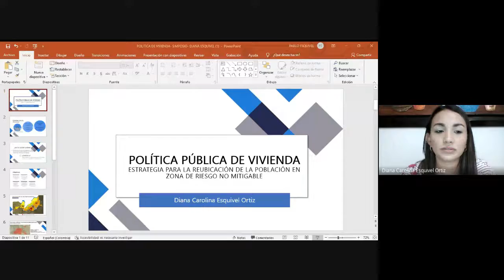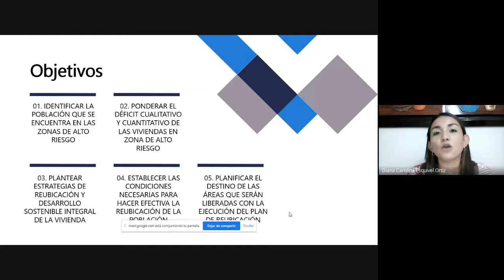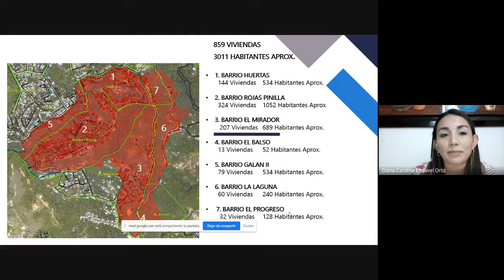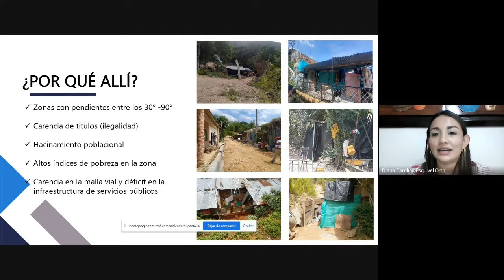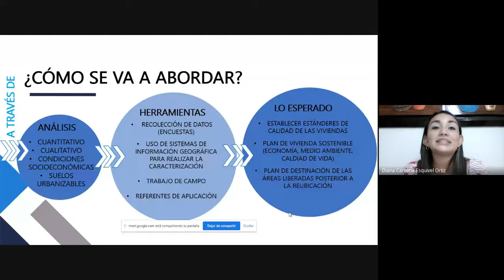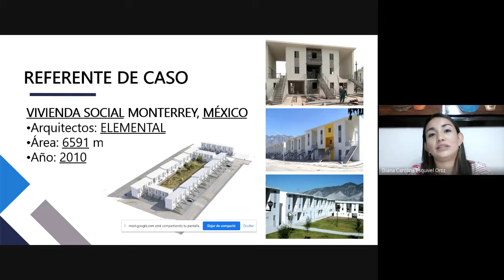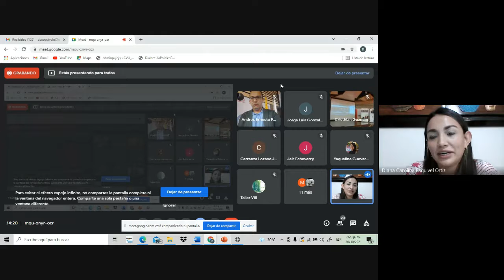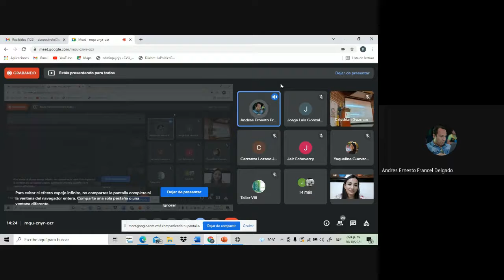Diana Esquivel - Política pública de vivienda. Reubicación de la población en zona de riesgo.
Tercer Simposio Internacional en Estudios de Arquitectura y Ciudad. Octubre 28 al 30. Universidad del Tolima, Ibagué, Colombia.